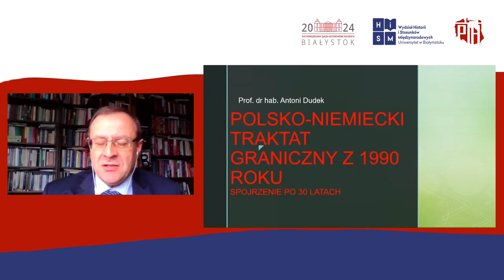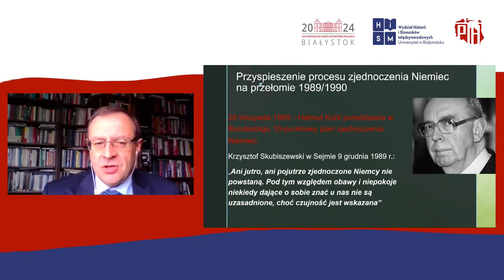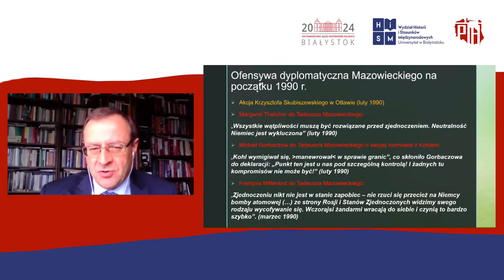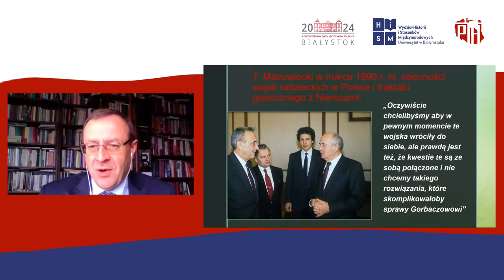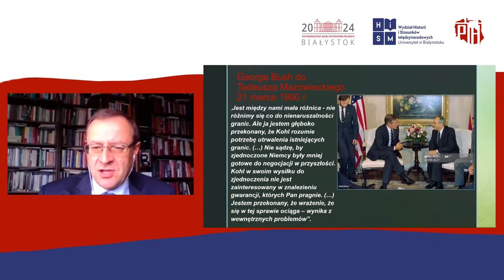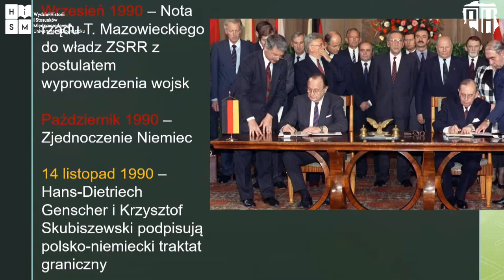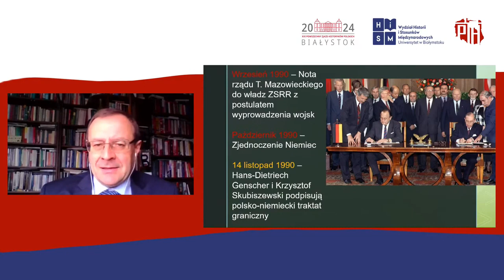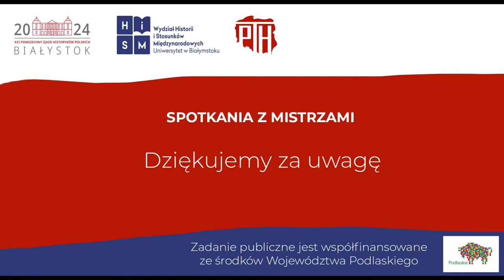Spotkania z Mistrzami: Polsko-niemiecki traktat graniczny z 1990r - Spojrzenie po 30 latach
Prof. Antoni Dudek